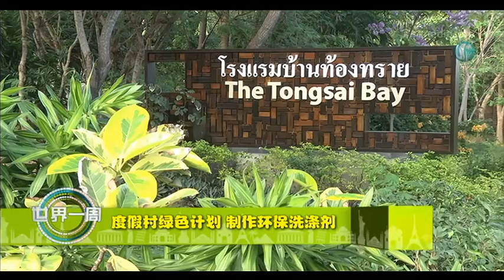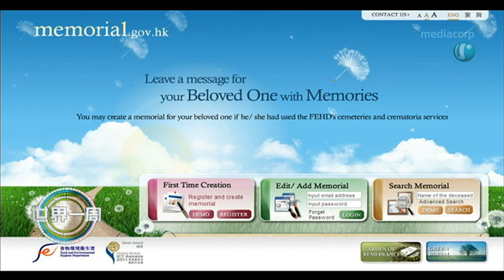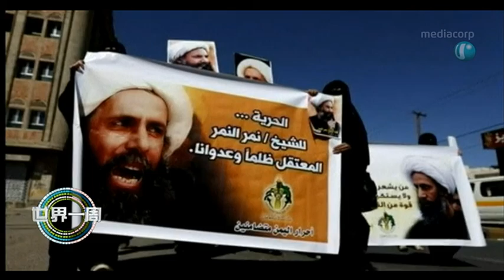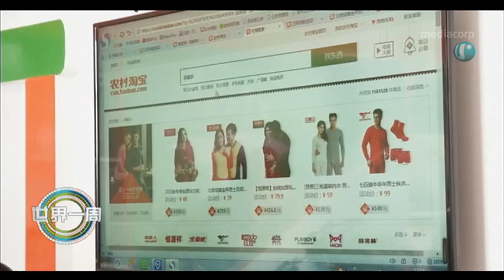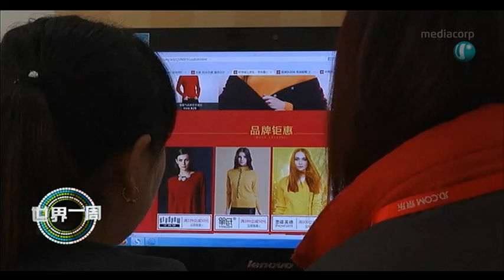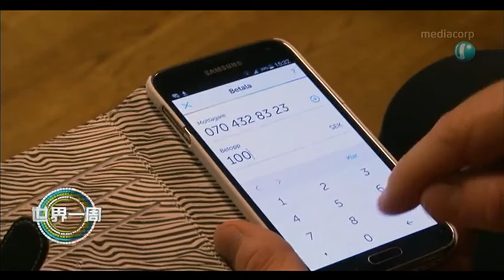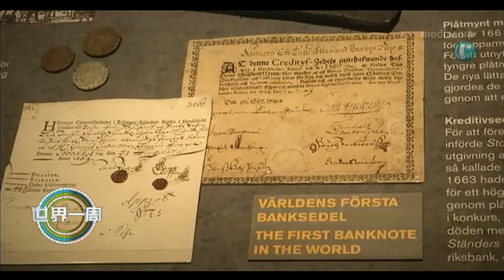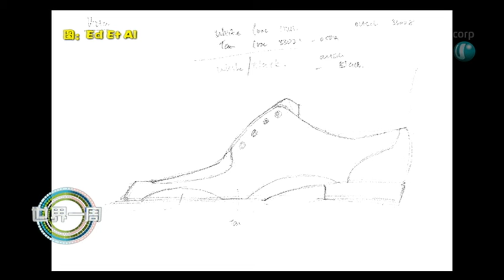《世界一周》1月15日 节目重温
在泰国风光明媚的苏梅岛上的一家酒店，过去几年来积极推展绿色计划，从小细节例如洗厕所用到的洗洁剂，到酒店未来的发展方向，都紧扣可持续性，用行动爱护地球。用行动实现梦想的还有本地一名年轻人，为了制作出精良的皮鞋，他远赴匈牙利当学徒，如今他凭着精湛的手艺，在本地开设了唯一一家欧式手工制鞋店，引领定制鞋的潮流。